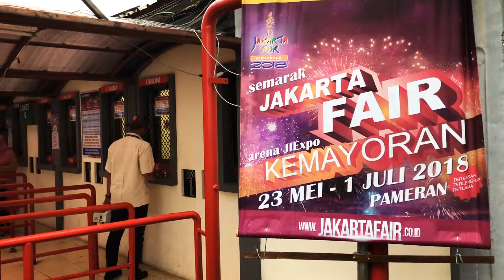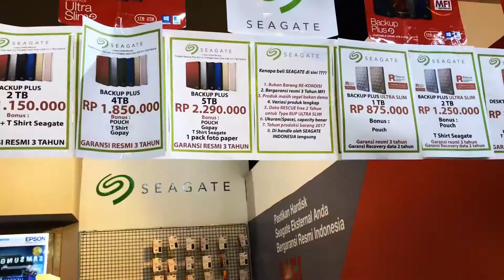Berburu Diskon di Jakarta Fair 2018 (PRJ Kemayoran)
Seperti tahun sebelumnya, Jakarta Fair kali ini diadakan di JIExpo Kemayoran.

Video compressed

VIDEO INFO
Footage Filmed Using ››› iPhone Camera App
Video editor ››› Quik n Splice

CAMERA
››› iPhone 8

LENS
››› Built-in

GIMBAL STABILIZER
››› None (just Internal OIS)

MUSIC
››› The Chainsmokers - All We Know (Video) ft. Phoebe Ryan